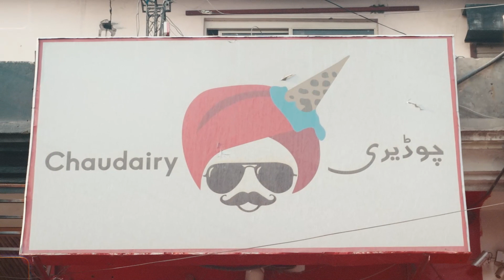What is Chaudairy ice cream all about ? We have 5 branches all over Lahore .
This is the story of how chaudairy ice cream is trying to make new flavors . This shows that how even in pakistan there have been made some flavorful changes hapenning .

📍Dha address : 22 k block Dha phase 1 Lahore or type “Chaudairy ice cream DHA “in google maps. Google maps

📍Johar Town address :  910 R 1 , Main Boulevard , Khayaba-e- Firdousia , Johar Town , opposite KFC , to Maalga restaurant  Or type Chaudairy Ice Johar Town .

📍Gulberg address : 54 A/ 2 , Gulberg 3, Tipu Road , Between Xinhua Mall and Ghalib Market . Google maps

kh📍Allama Iqbal Town address : 1 A Rachna Block , Allama Iqbal Town , Oppositte Gulshan OR type “Chaudairy ice cream Allama Iqbal Town “in google maps.

📍Chaudairy Ice cream PIA Road: 409-e, PIA Road , Johar town . Google Maps